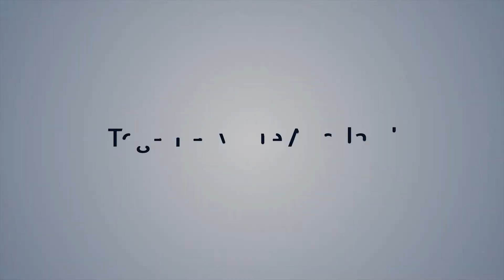Grey Lynn Pump Track | Auckland Council